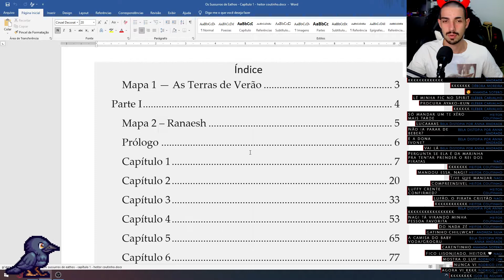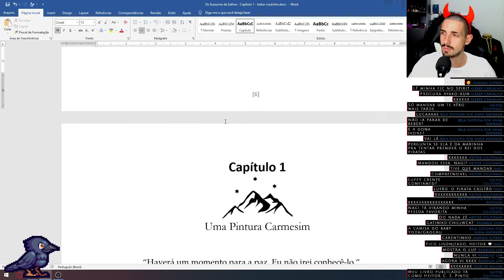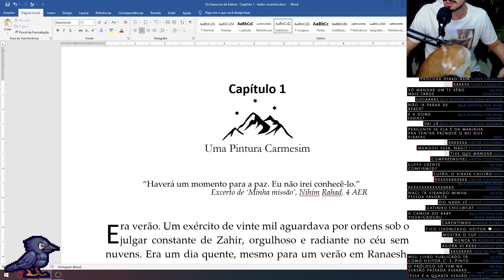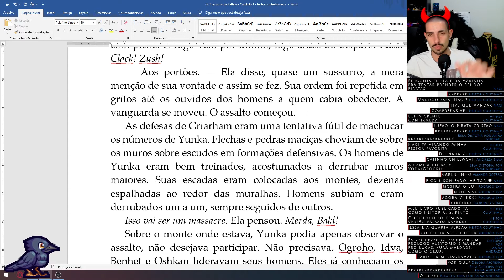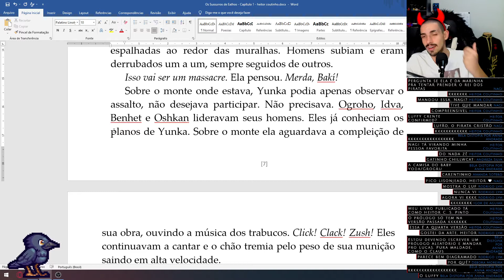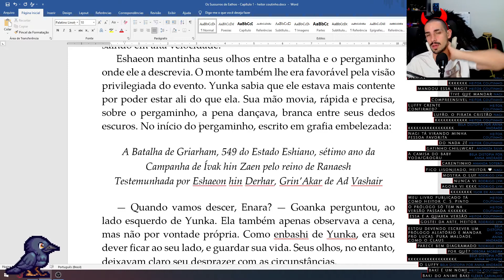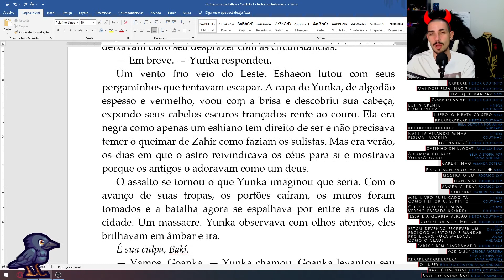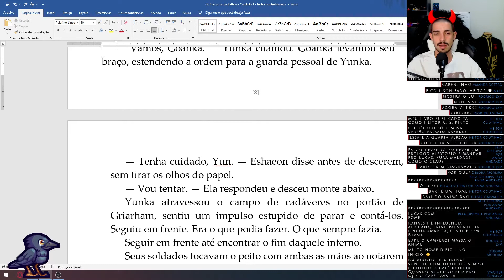Análise do Ninho - Os Sussurros de Eathos por Heitor C.S. Pinto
Publique seu livro em um dos selos da FLYVE
Use o cupom "lucas2vezes" na sua compra para me ajudar com uma comissão :D